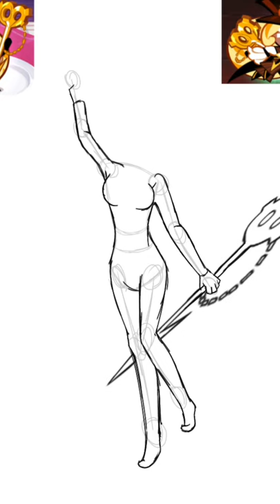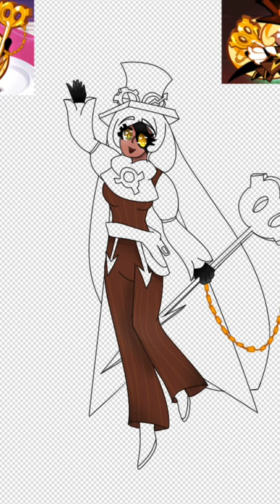Timekeeper Cookie Drawing Speedpaint!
I feel like if Timekeeper cookie was a dancer, she would be best in or master tap lol